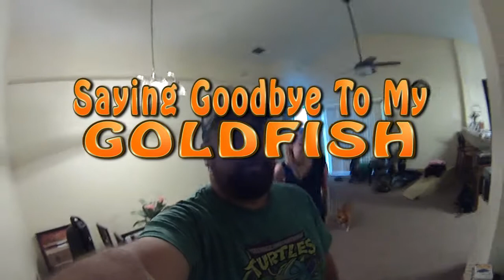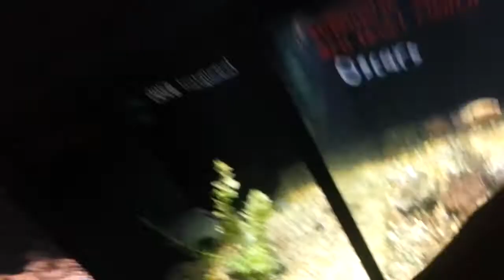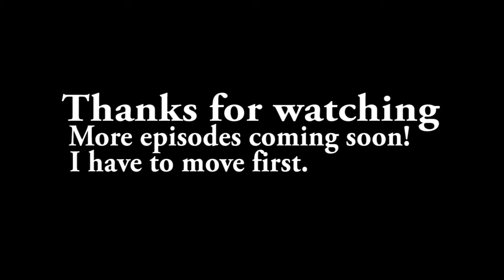BYE BYE BIG GOLD FISHES - Matt's Rad Show - (Vlog 1)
My wife and I are moving to Minnesota so we had to say goodbye to our BIG OL GOLDFISH. I've had them for like 5 years and they got big. To big.

LETS LEARN ABOUT GOLDFISH!
The goldfish (Carassius auratus auratus) is a freshwater fish in the family Cyprinidae of order Cypriniformes. It was one of the earliest fish to be domesticated, and is one of the most commonly kept aquarium fish.

A relatively small member of the carp family (which also includes the koi carp and the crucian carp), the goldfish is a domesticated version of a less-colorful carp (Carassius auratus) native to east Asia. It was first domesticated in China more than a thousand years ago, and several distinct breeds have since been developed. Goldfish breeds vary greatly in size, body shape, fin configuration and coloration (various combinations of white, yellow, orange, red, brown, and black are known).

As of April 2008, the largest goldfish in the world was believed by the BBC to measure 19 inches (48 cm), and be living in the Netherlands.[13] At the time, a goldfish named "Goldie", kept as a pet in a tank in Folkestone, England, was measured as 15 inches (38 cm) and over 2 pounds (0.91 kg), and named as the second largest in the world behind the Netherlands fish.[13] The secretary of the Federation of British Aquatic Societies (FBAS) stated of Goldie's size that "I would think there are probably a few bigger goldfish that people don't think of as record holders, perhaps in ornamental lakes".[13] In July 2010, a goldfish measuring 16 inches (41 cm) and 5 pounds (2.3 kg) was caught in a pond in Poole, England, thought to have been abandoned there after outgrowing a tank.[14]

Intelligence
Goldfish have a memory-span of at least three months and can distinguish between different shapes, colors and sounds.[25][26] By using positive reinforcement, goldfish can be trained to recognize and to react to light signals of different colors[27] or to perform tricks.[28] Fish respond to certain colors most evidently in relation to feeding.[citation needed] Fish learn to anticipate feedings provided they occur at around the same time every day.